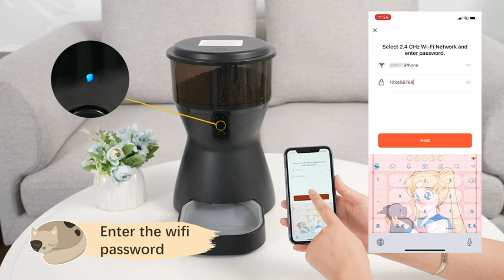best amazon product 2023 funny cat PETCADO Automatic Cat Feeder Pet Feeder Cat Food Dispenser😀😍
Welcome To my pet care new channel
I am a lover of Puppies and Kittens
I started raising a Pomeranian dog
Then I raised a lot of other dogs and cats: Poodle, Pug, Rottweiler, Alaska, Beagle, Bulldog, Corgi, Pitbull, Beckie, British shorthair, British Longhair, Persian cat, Turkish Angora, American Shorthair, Manie Coon,...
I take care of them, teach them and make lots of fun with them.
Would you like to see the games we play,
And do you want to see their expressions when they play, when they eat, when they sleep, or how they grow up day by day?
Perhaps I am not completely proficient in taking care of pets, but I will learn from your comments to know how to love and take care of puppies & kittens in the best way!